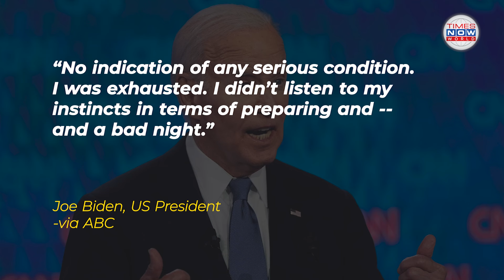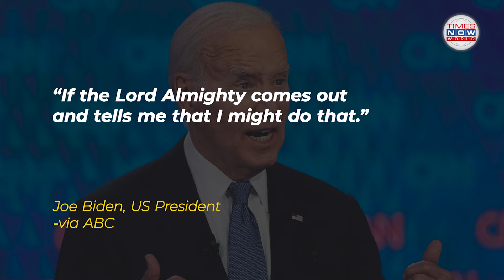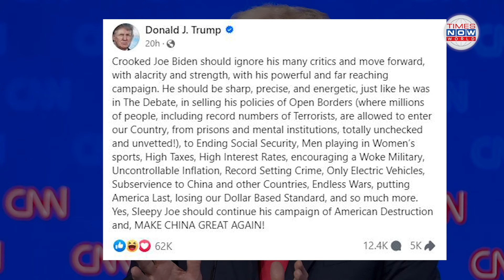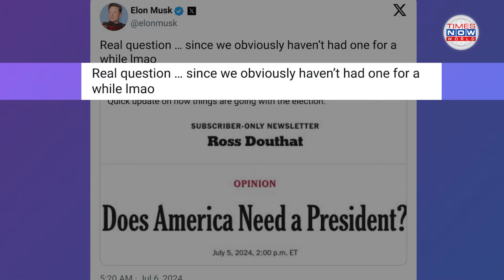Musk, Trump Takes Jibe at Biden's Adamant on Staying in Presidential Race | Times Now World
President Joe Biden has reaffirmed his commitment to the upcoming election, insisting he is the best candidate to challenge Republican Donald Trump in November. Despite a shaky debate performance and growing concerns among Democrats, Biden remains confident in his abilities, attributing his lackluster showing to exhaustion and poor preparation.

As the election draws nearer, Biden's determination remains unshaken, but concerns within his party continue to grow. Trump and Elon Musk have also weighed in, with Trump mocking Biden's campaign on Facebook and Musk making a cryptic post about Biden's presidency. Will Biden's resolve be enough to secure victory, or will the concerns of his party prove too great to overcome?

Follow compelling stories and impactful reports on Times Now World. Discover the pulse of international affairs with Times Now World's extensive coverage of global events. trump news live, trump live, trump inauguration live, trump oath live trump speech, trump inauguration speech live, trump inaguration, biden, trump inauguration crowd live, obama inauguration, trump inauguration date, trump inauguration 2017, trump inauguration 2025, trump inauguration photo, obama vs trump inauguration, trump.inauguration, watch trump inauguration, trump inauguration where to watch, where can i watch trump inauguration, where to watch trump inaguration, RISING, trump inauguration 2025, watch trump inauguration, where can i watch trump inauguration, where to watch trump inaguration, obama vs trump inauguration, trump.inauguration, trump inauguration speech